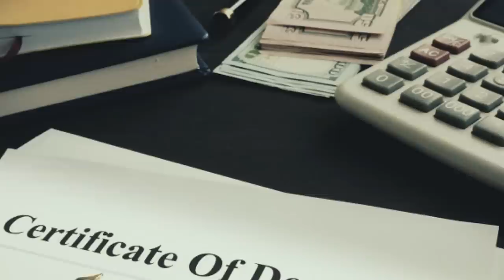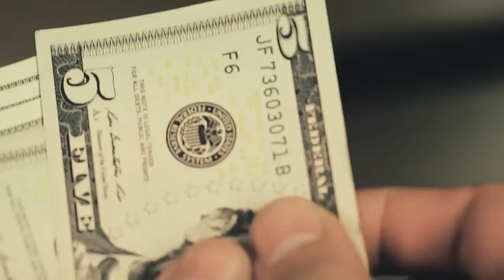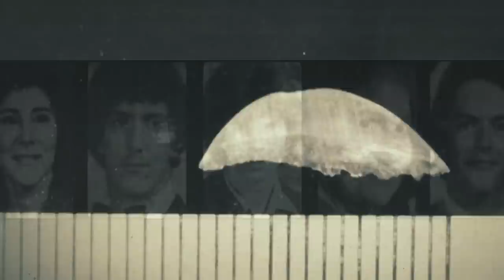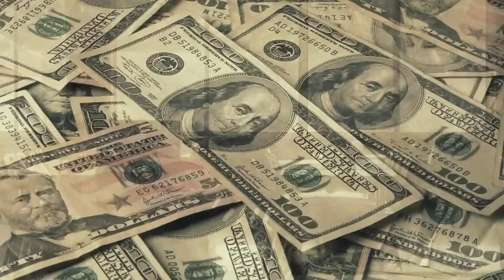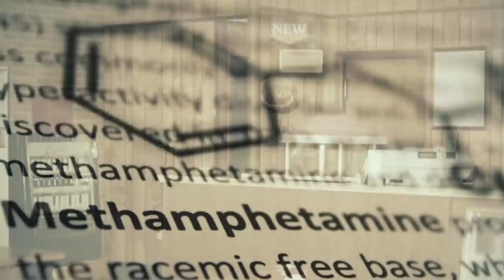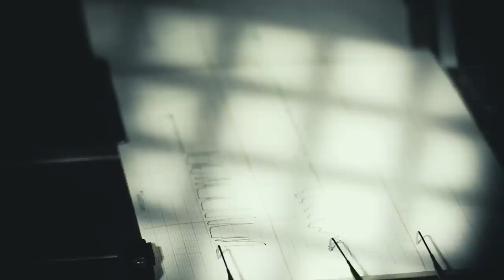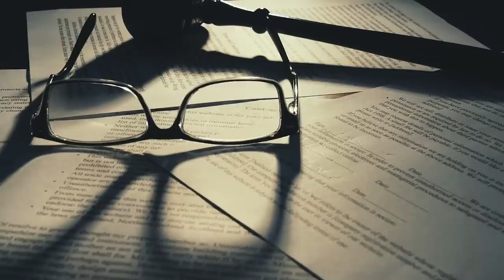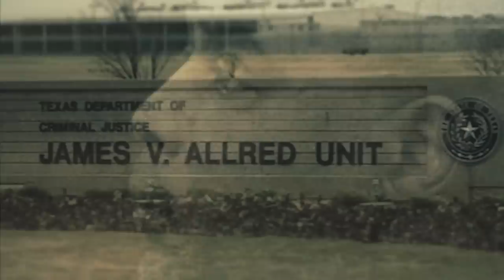Into the Killing Episode 65: The Kentucky Fried Chicken Murders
In September 1983, a horrifying massacre shocked the citizens of Kilgore, Texas. The police had several suspects. But did any of them do it?

It would take decades before the case was finally solved.